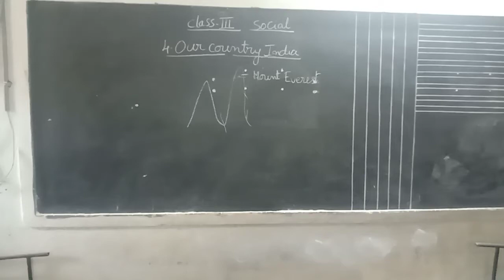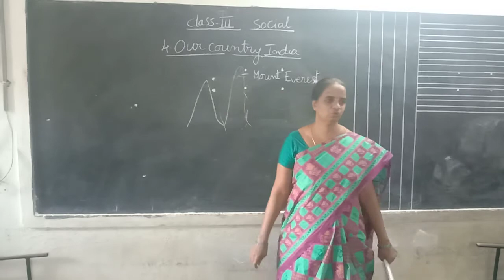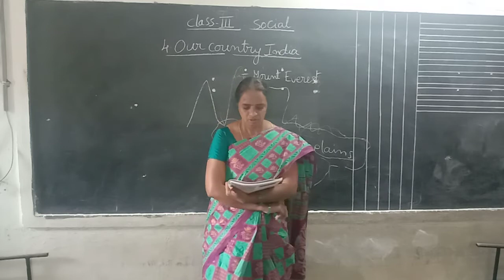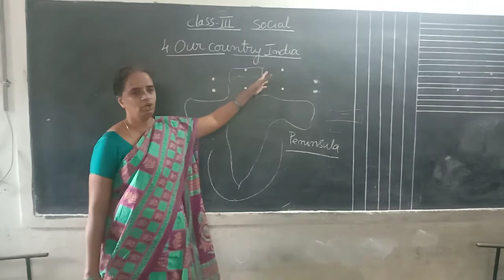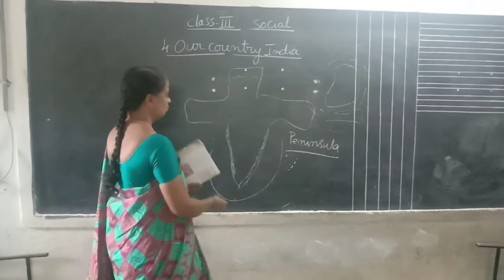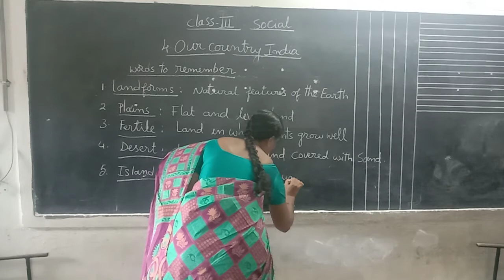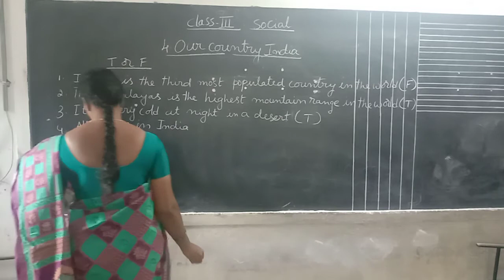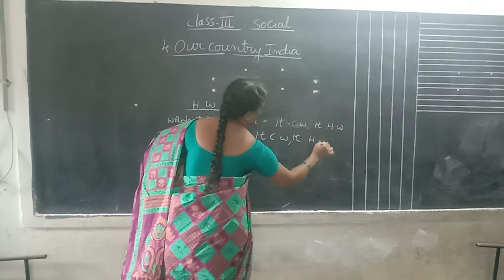Rainbow primary 3rd class Social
our country India